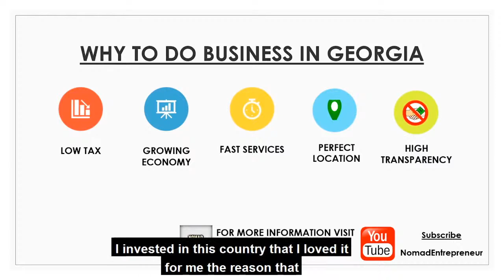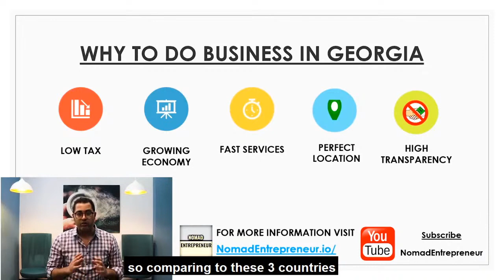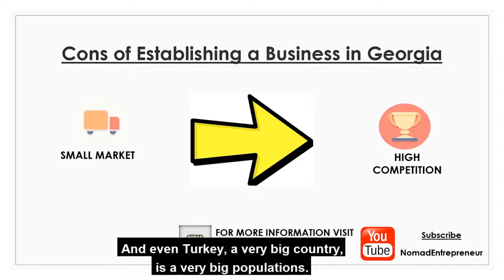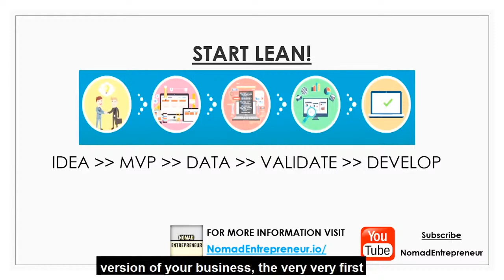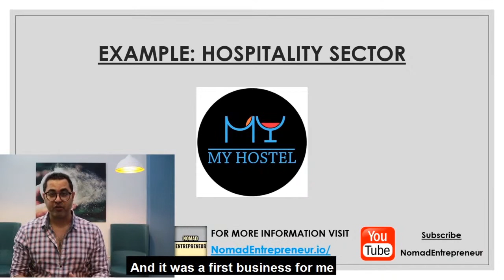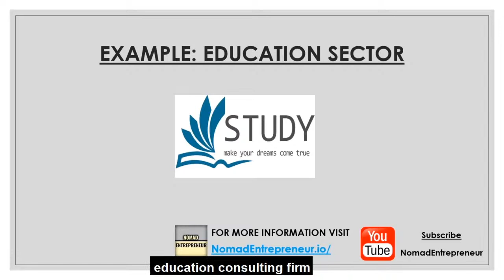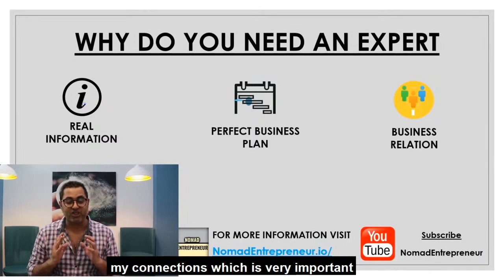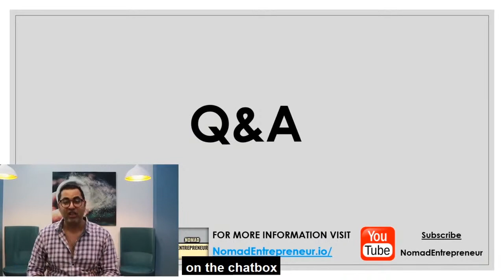How To Invest In Georgia Smartly | Free Masterclass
Invest in Georgia smartly with our expert who is going to dedicate his 4 years of experience  in investing in Georgia and doing business to guide you to success.
Video Timeline for fast navigation:
00:07 Introduction
02:05 General information about Georgia
07:10 Why to invest in Georgia?
15:38 What Business to do in Georgia
23:06 cons of investing in Georgia
25:05 What you should know before investing in Georgia
29:30 How to succeed in investing in Georgia ( lean startup methodology )
35:00 How I applied lean start up methodology on my investment in Georgia
35:45 How I applied lean startup on My Hostel
53:35 Why you need an expert before investing in Georgia
01:00:45 Nomad Entrepreneur Reviews
01:07:14 Questions and Answers